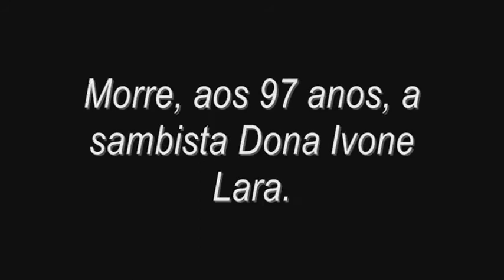Morre Dona Ivone Lara, a grande dama do samba.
A cantora e compositora Dona Ivone Lara morreu na noite de ontem (16), aos 97 anos, no Rio de Janeiro.